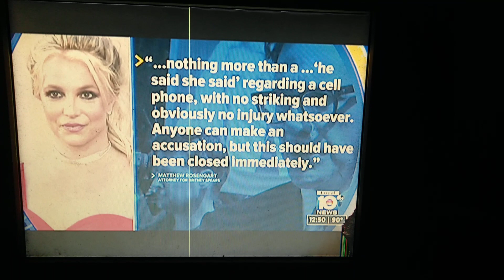August 20, 2021 Britney Spears BritneySpears FightingForPRIVACY FIGHTING FOR PRIVACY